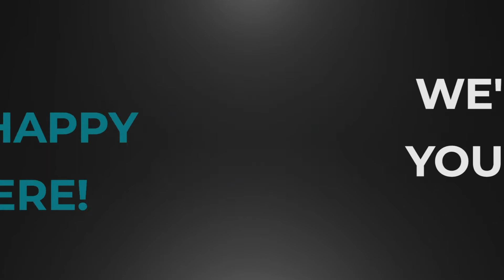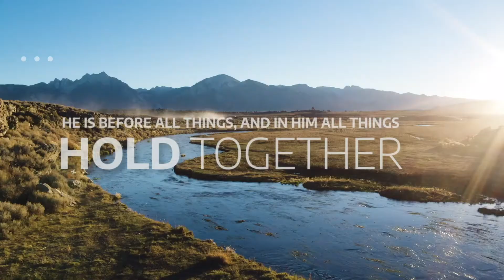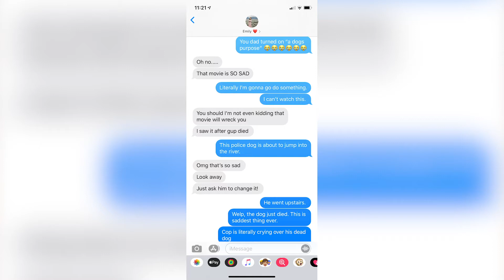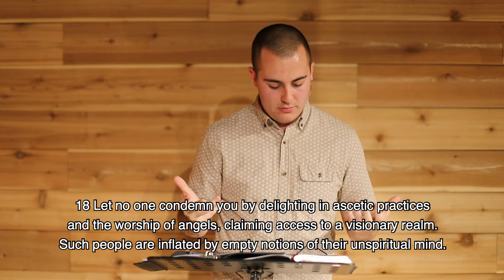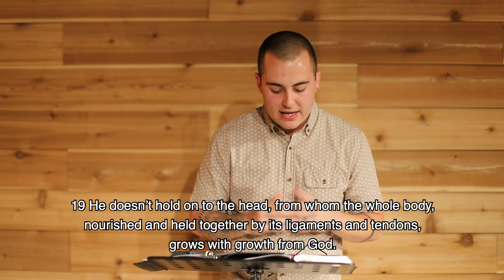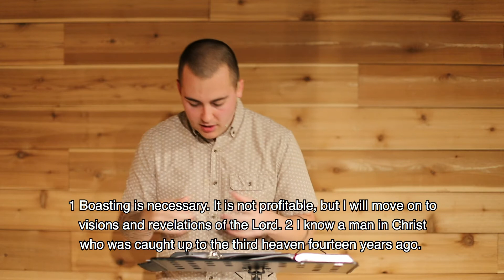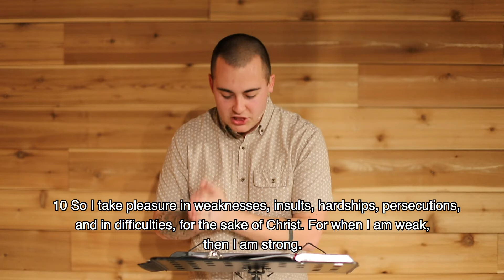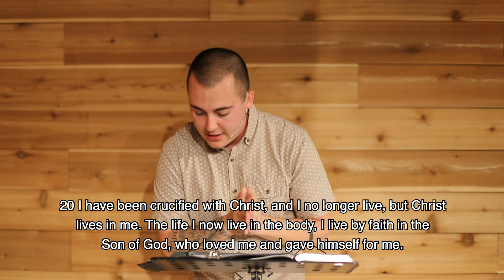Online Service: Following Jesus Today (Colossians 2:16-23)